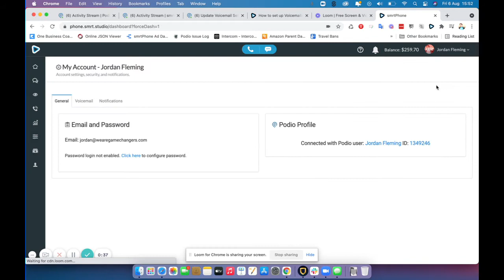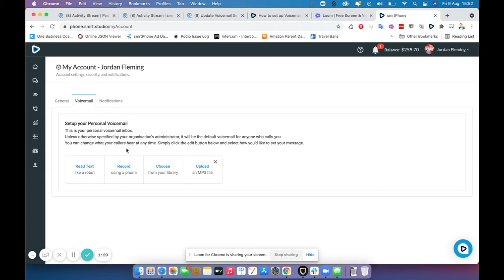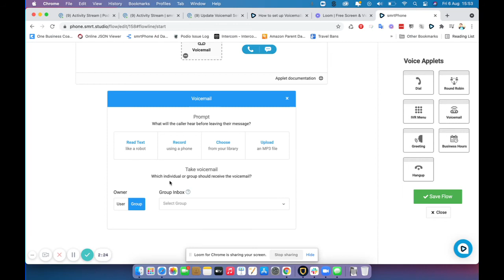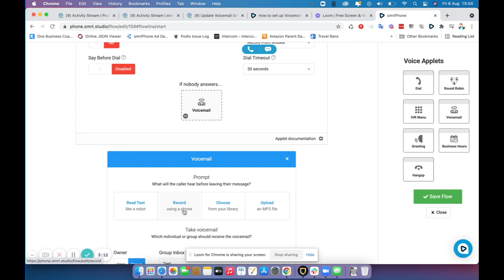How to set up user & group voicemail in smrtPhone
A quick guide to setting up your outgoing voicemail messages for both individual users and for groups within smrtPhone.